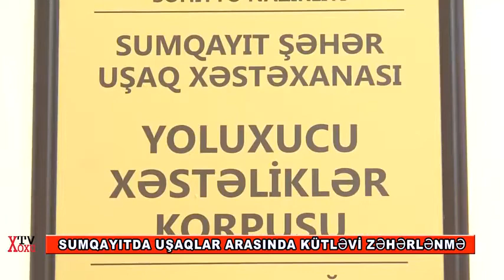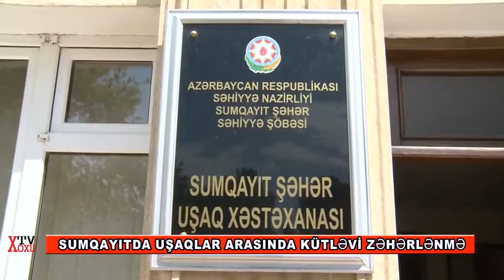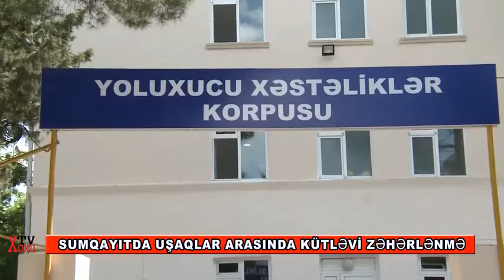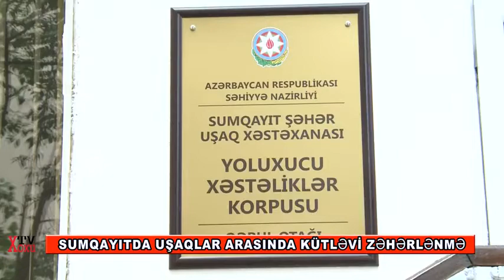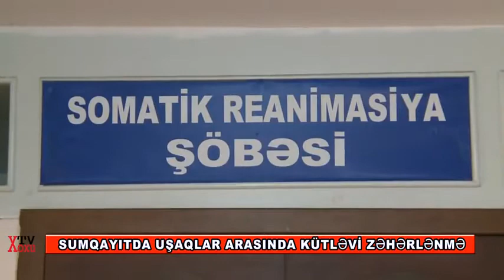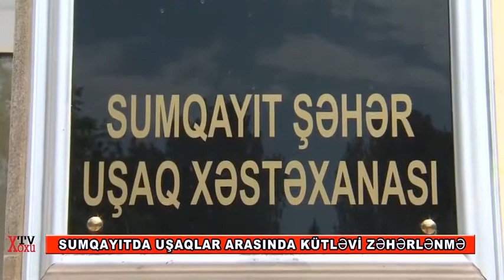SUMQAYITda uşaqlar nədən kütləvi zəhərlənib? RƏSMİ AÇIQLAMA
Sumqayıtda uşaqlar arasında kütləvi zəhərlənmə baş verib

"Əgər suyu özümüzünkülər zəhərləyirsə..."

Son 3 gündə Sumqayıtda 119 uşaqda infeksiya ehtimalı ilə xəstəxanaya müraciət edilib.
Həkimə müraciət edənlər 2-5 yaş arası uşaqlardır. Şəhərin müxtəlif istiqamətindən xəstəanaya çatdırılan az yaşlılarda ən çox qusma, ürək bulanma halları müşahidə edilib.
Bir gün ərzində təkcə Sumqayıt şəhər Hacı Zeynalabdin Tağıyev qəsəbəsindən 80-ə yaxın uşaq xəstəxananın yolxucu xəstəliklər şöbəsində qeydiyyata alınıb. Valideynlər vəziyyətdən çox narahatdırlar.
Məsələ ilə bağlı Səhiyyə Nazirliyi, Sumqayıt Şəhər İcra Hakimiyyəti, Respublika Gigiyena və epidemiologiya mərkəzinin nümayəndələri və çoxsaylı həkim briqadası Uşaq xəstənasına gələrək vəziyyəti tam nəzarətə götürüblər. Hələlik uşaqlara dəqiq diaqnoz qoyulmayub. Hazırda hansı infiksion xəstəliyin yayılması araşdırılır.
Sumqayıt şəhər Səhiyyə şöbəsindən o da bildirilib ki, belə hallar mövsümü xarakter daşıyır. Uşaqlar dərhal müayinə olunur və iki üç gündən sonra ambulator müalicəyə göndərilir.
Səhiyyə nazirliyindən isə bildirilib ki, müraciətlərin çoxu halsızlıq, zəhərlənməyə bənzər əlamətlərlə əlaqədardır. Hazırda bunların səbəbləri araşdırılır.

uşaqlar arasında kütləvi zəhərlənmə baş verib "Əgər suyu özümüzünkülər zəhərləyirsə..." Son 3 gündə Sumqayıtda 119 uşaqda infeksiya ehtimalı ...

APA TV rəsmi YouTube kanalına abunə olun - Rəsmi veb səhifəmiz: / - Rəsmi Facebook səhifəmiz: ...

Azərbaycanın azad və demokratik televiziya məkanında xüsusi yerlərdən birini tutan “Xəzər Xəbər” verilişi artıq öz dəqiqliyi, qərəzsiz informasiya mübadilələri ...

Sudan zəhərləndikləri güman edilən uşaqlar 2 saylı Uşaq Klinik Xəstəxanasına gətirilib. Valideyn Aysel Paşayeva deyir ki, su içəndən sonra oğlu qaytarıb, ...

BİZƏ DƏSTƏK VƏ DAHA ÇOX VİDEOLAR ÜÇÜN: Abunə olun, yeni əlavə olunan videolar İLK sizə gəlsin, İLK siz izləyin! İZLƏDİYİNİZ VİDEOLARI BƏYƏNİN ...